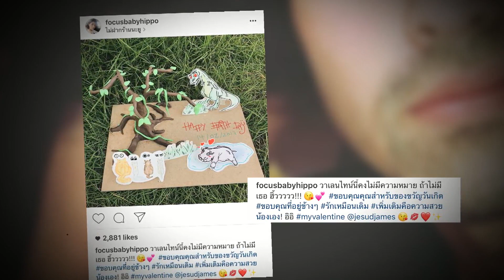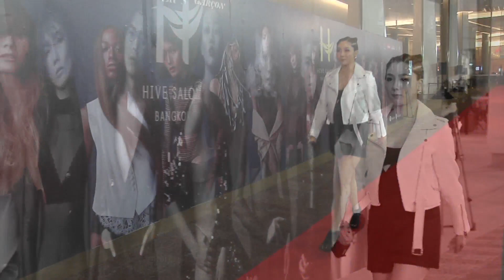ชมย้อนหลังรายการไนน์เอ็นเตอร์เทน วีคเอนท์ 18 ก.พ.2560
- “เต้ย” ยันงานที่ทำร่วมกับ “อเล็กซ์” ไร้ปัญหา
- “เก้า” ทำใจเรียนจบไม่ทันเพื่อน
- “ยุ้ย” เชื่อชีวิตเสียหลักเพราะโดนของ
- “เมย์ – เจ” รักหวาน  ฝ่ายชายลั่นขอแต่งกับคนนี้
-  “โฟกัส” หมั่นเติมความหวาน “เจมส์”
- เช็คสเตตัส “บอย – เกรท” แค่เพื่อนหรือเปล่า?
- ตัวอย่างซิทคอมสาทรดอนเจดีย์  /ตัวอย่าง The Extra วงการร้ายวงการรัก
- เฮฮาหน้ากอง : แฟขั่นเทรนด์ผมปี 2017